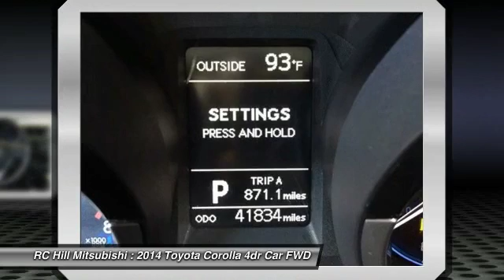2014 Toyota Corolla DeLand Daytona Orlando EC159231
2014 Toyota Corolla S - $13385

LIFETIME LIMITED WARRANTY, ** look at this ONE OWNER, ** LOCAL TRADE-IN, and ** CLEAN AUTOCHECK. ** PASSED OUR MULTI-POINT SAFETY INSPECTION, PRICE INCLUDES OUR COMPLIMENTARY Worry Free 3 MONTH WARRANTY and A FREE AUTOCHECK vehicle History Report. Second key, floor mats, or owner's manual may not be available on all pre-owned vehicles. We will be happy to obtain extra ones for you at our Dealer cost. WE SMART PRICE OUR INVENTORY, OUR BEST PRICE IS UP FRONT- NO NEGOTIATIONS NECESSARY. PLUS, OUR SALES STAFF IS NON-COMMISSIONED WHICH MEANS, NO PUSHY SALESMAN. IT'S A VERY FRIENDLY ATMOSPHERE. You deserve a No-Bully car buying Experience. Thank you for taking the time to look at this great-looking 2014 Toyota Corolla. Nominated to the Car And Driver 2014 Ten Best List. This terrific Toyota is one of the most sought after used vehicles on the market because it NEVER lets owners down.